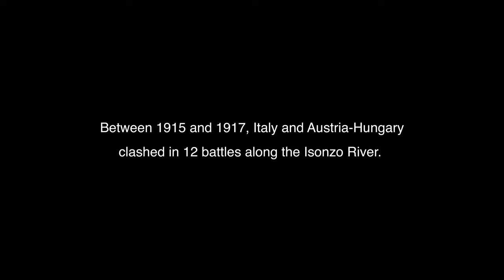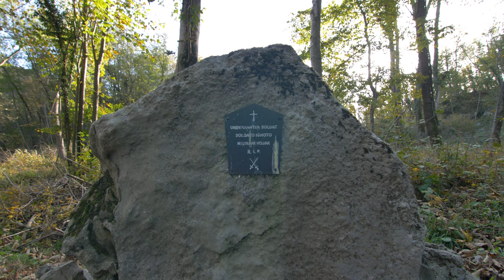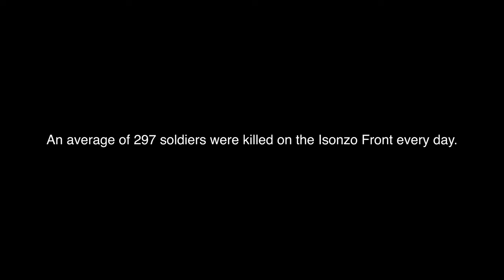Discovering The Isonzo Front | The Great War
The Great War. We all know about it, or at least something about it. Most of us sadly only know a very small fraction of what happened during this time and why! We immediately think of the Germans and the French on the western front. This is a very well documented theater of the conflict and we have grown up learning about it; there are countless movies and books. Why then, when asked what we know about the Italian front, or the eastern front, do most of us not have a clue? The answer is twisted and full of loss hastily buried in the depths of history... and earth. After spending small portions of a total of four years exploring the Italian front, I chose the Isonzo front to document for this project. It is a stunningly beautiful area with its rocky slopes, thick vegetation and blue waters. Weekend after weekend of trying to understand the history of the time, and the thoughts of the people living in it, I began discovering the very items that were with them in the trenches 100 years ago. On the Carso Plateau, in the mountains above Caporetto, and along the banks of the Isonzo, I hiked and searched for the past. In this particular adventure, I traveled to a once very sad region of the Isonzo front. Here, in the course of two days and one night, I discover incredible items. A hungarian 1916 stamped Ligetfalv cup, live 75mm shrapnel shells, the sole of a boot, barbed wire everywhere and much more. Overall this was the most strenuous and tiring endeavour I had done to that date in November 2022. Not because of the hiking, but because of the excessive amount of gear with me, and the thick vegetation I had to trudge through in order to get the the trenches. Two backpacks, camera with extra lens, tripod, metal detector, pick axe, tent, camping equipment, food, water, ect. The thorn bushes were extremely difficult to get through, and at some points completely impassible. I spent much of my time on the steep slopes searching for a way out of a jail of thorns, crawling under and around them, and forcing myself through them, rip after rip. I felt so compelled to at least unveil pieces of this much forgotten history. It NEEDS to be remembered. In Italy there are a plethra of WW1 museums dedicated to the mountain warfare and tragedy of that time in Italy and Austro-Hungary. It is important to know how these things happen and to see how humanity suffers in result. Digging deeper into the history of Italy's leadership at the time, you will see that what is going on in Russia in particular is not something new at all. We must give an effort to remember and to prevent such pain for our families and humanity to come.
Join me in discovering a forgotten front. THE ISONZO FRONT.

Items found in order shown in video:
DAY 1
Italian 6.5mm full clip
Italian glass fiasco for wine
75mm artillery shell fired (likely italian)
75mm shrapnel shell not fired (confirmed Austrian)
75mm shrapnel shell not fired (confirmed Austrian)
Hungarian "Ligetfalv 1916" canteen cup
Italian 6.5mm cartridges
Large artillery shell (yet to confirm size and origin)
DAY 2
Italian 6.5mm full clip (bullets broken off from cartridge)
Fired but not exploded 75mm artillery shell (origin unconfirmed)
Italian 6.5mm full clip pristine.
Sole of boot with nails still present (likely Austrian)
Blast cap/fuse from smaller artillery shell (origin and size unconfirmed)
IN CAVE
Live 75mm shell (likely italian)
Pickaxe head (likely Austrian)
8mm Austrian cartridge with empty clip